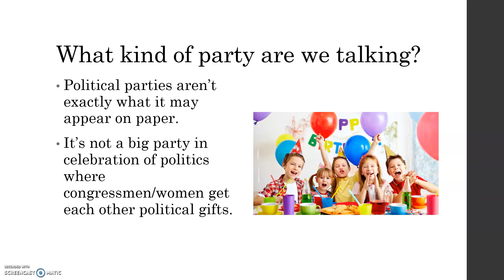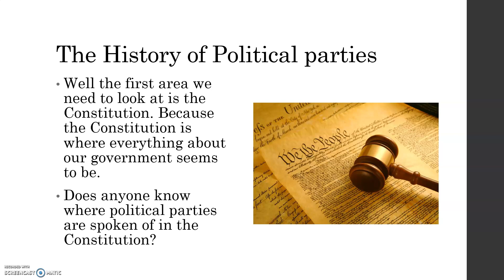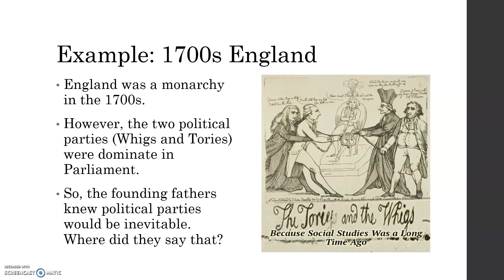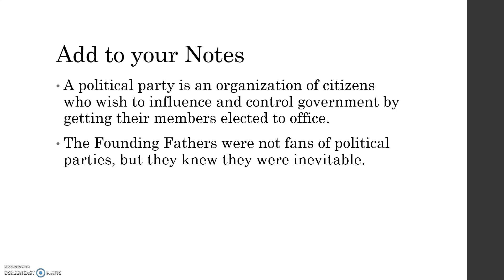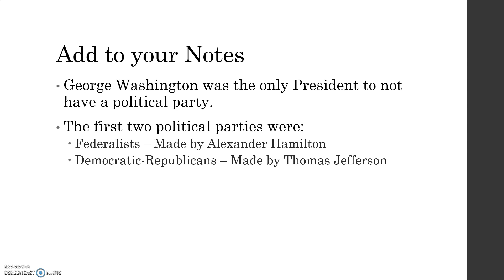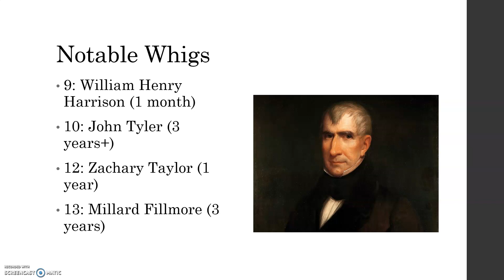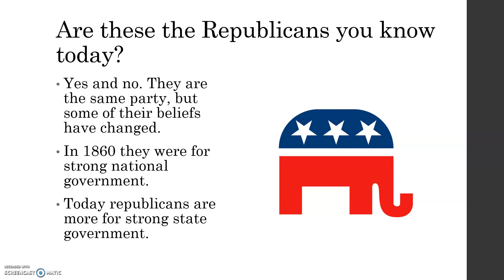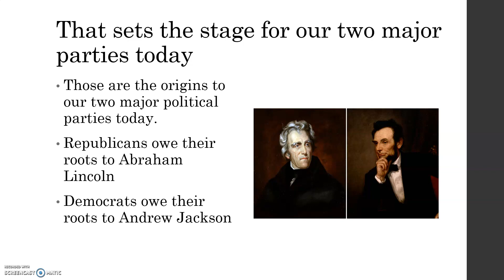History of Political Parties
Mr. Shoens